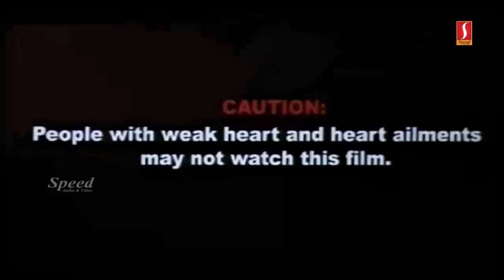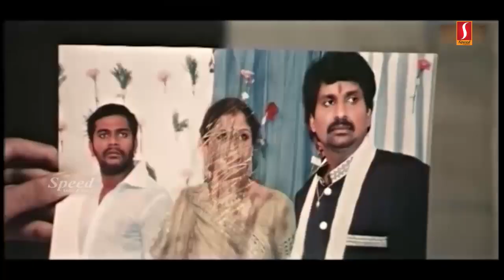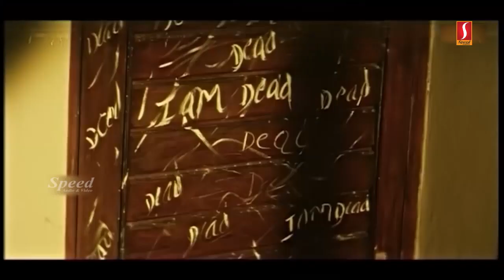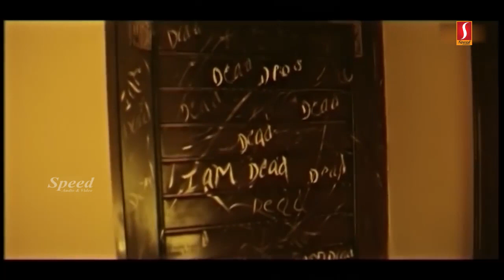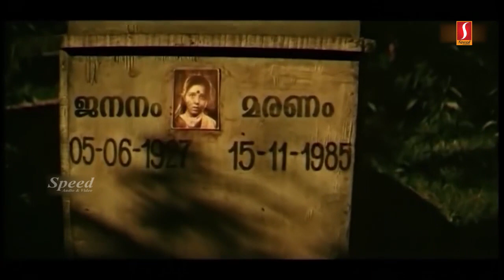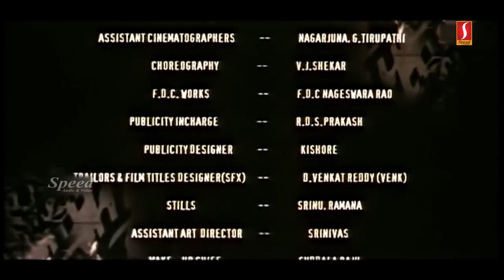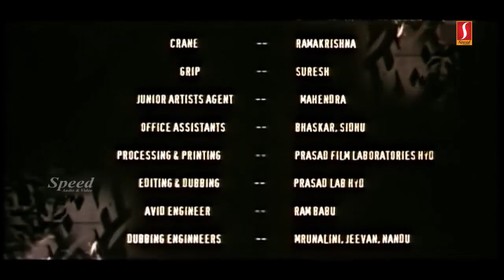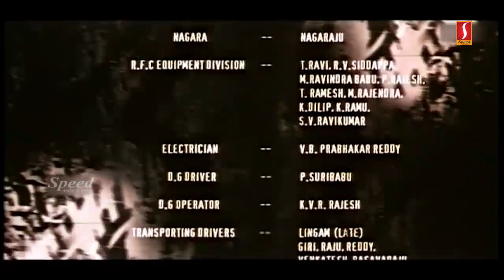Charmy Kaur, Kausha Rach, Sivaji Sontineni,Mantra - Malayalam Dubbed Movie